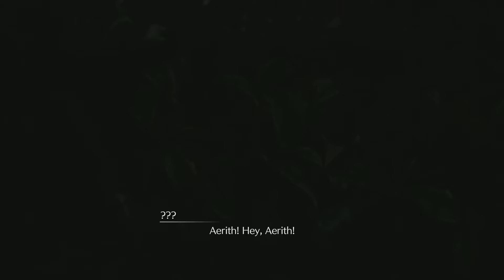FINAL FANTASY VII REBIRTH - Sleeping Forest - Performance Mode